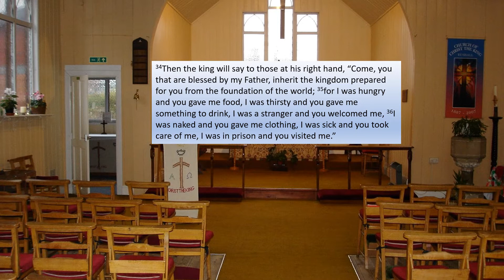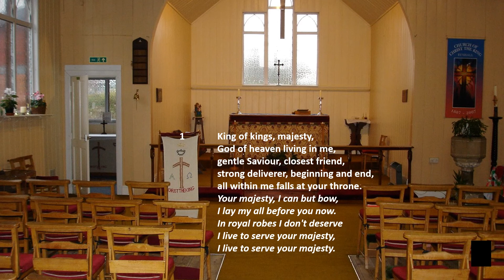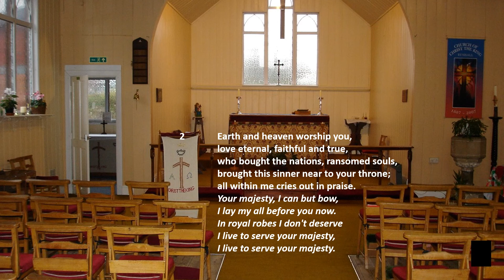Christ the King